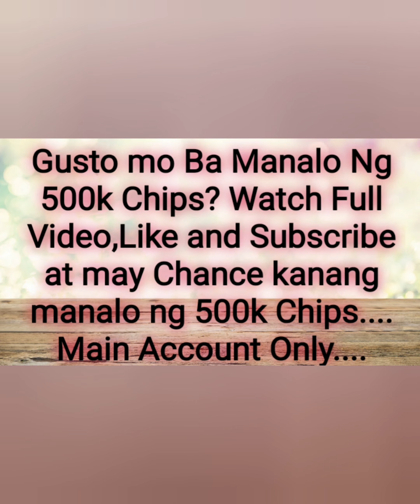Mega Win Club Unli Farm 1million Chips GiveAway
Mega Win Club Unli Farm
Unli Farm Chips is Life
Chips To Gcash